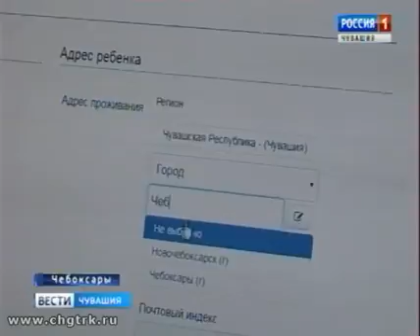В столице Чувашии продолжается приём детей в первые классы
В Чебоксарах продолжается приём в первые классы. Пока подано 5 с половиной тысяч заявлений из запланированных семи.